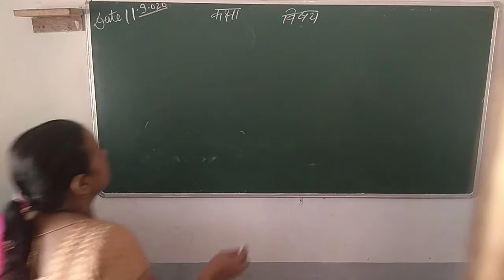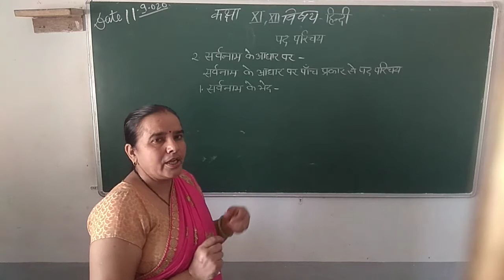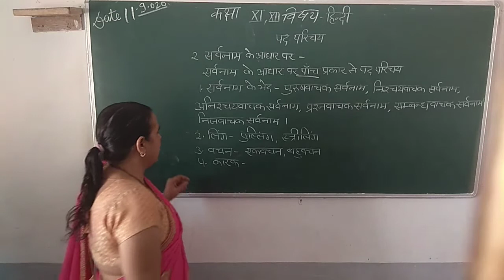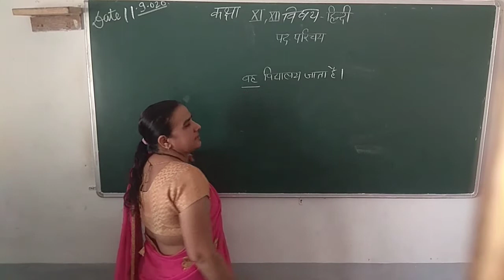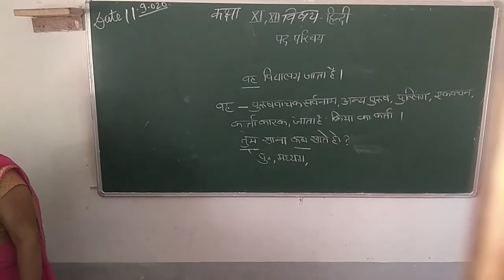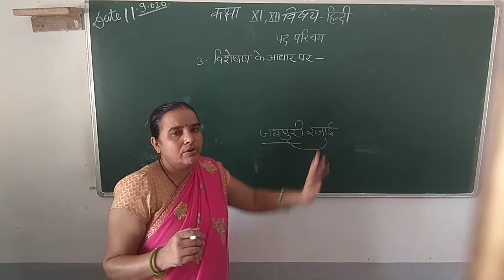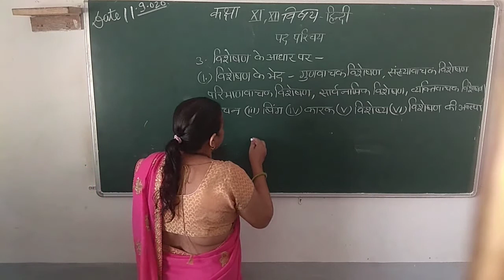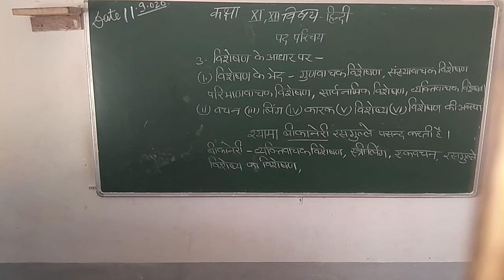Class 11th 12th Hindi 11 09 20